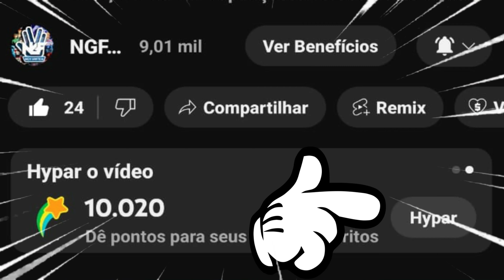URGENTE: NÃO TEM no TRAILER COBRA KAI 6 TEMPORADA +FOTOS COBRA KAI 6 DUBLADO TEORIAS e SEGREDOS NGF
Bora conferir NOVAS

Bomba Cobra Kai! Se você está curioso sobre o que está por vir em Cobra Kai 6 temporada, prepare-se! Neste vídeo, exploramos fotos inéditas Cobra Kai que revelam cenas e momentos que não aparecem no trailer Cobra Kai 6 temporada dublado. Além disso, trazemos teorias Cobra Kai 6 temporada e segredos Cobra Kai 6 temporada parte 2 que vão deixar os fãs enlouquecidos!

As fotos exclusivas Cobra Kai mostram detalhes dos novos dojos Cobra Kai e momentos do aguardado Sekai Taikai Cobra Kai, com a rivalidade entre Miguel e Robby  prestes a explodir. E o que dizer de Tori e Sam ? Elas estão prontas para uma revanche épica! Além disso, falaremos sobre a mudança de postura de Kenny em Cobra Kai, que promete surpreender no torneio, e a por que  Devon Lee deve deixar o Sekai Taikai

Com rumores e vazamentos Cobra Kai apontando um retorno bombástico de John Kreese , as expectativas só aumentam. Será que ele vai se unir novamente ao implacável Terry Silver  ou se voltar contra ele? Também teremos um embate histórico entre os estilos do Miyagi-Do e o novo e brutal Iron Dragons , revelando que a competição será mais intensa do que nunca.

A reta final de Cobra Kai Netflix trará não apenas as lutas que amamos, mas também conflitos internos e muita ação! Será que Falcao se manterá firme em meio a tantas pressões? Ou veremos uma evolução inesperada de algum dos personagens Cobra Kai?

Não perca nenhuma atualização sobre essas cenas inéditas Cobra Kai, pois estamos a apenas alguns momentos de descobrir como essa rivalidade se encerrará! Deixe nos comentários suas apostas sobre quem levará a melhor no Sekai Taikai  e qual dos novos dojos Cobra Kai você acha que surpreenderá.

Prepare-se, porque o fim está perto e promete ser nada menos que épico!
Não perca essa análise completa das FOTOS Cobra Kai 6 temporada! Confira a descrição e os comentários para mais detalhes e descubra onde assistir Cobra Kai 6ª temporada assim que for lançada!
Fique ligado nos comentários e na descrição para mais informações de quando e onde assistir Cobra Kai 6ª temporada completa!

Curtiu as Imagens? Quais suas FAVORITAS? COMENTA!!!

OBRIGADO PELA PRESENÇA E AJUDA DE TODOS
ATENÇAO A NGF PERDEU A MONETIZAÇÃO!

Compre na Amazon e Ajude a NGF
amzn.to/3Xz2rh2

Amazon Prime 30 dias Gratis
amzn.to/3pRb4FP

Faaaaala Nerds, Geeks e Freaks! Aqui é Kdu...
Cultura Pop Sem Limites, especialmente para VOCÊ!!!

Eu sou Kdu o Nerd mais Velho do Mundo, CRIADOR e APRESENTADOR do Canal NGF Sem Limites e trago a vocês react, news, nostalgia, gameplay, yuyuhakusho heman, leituradehq, leiturademanga, monsterverse, marvel, DC e MUITO MAIS!!!

Além disso tudo, vou te Contar ondeassistir TODAS as novidades nos STREAMINGS de filmes , series e animes
Sinta-se em casa aqui na NGF Sem Limites, que tudo é feito ESPECIALMENTE PARA VOCÊ!

00:00 Inscreva-se :)
00:05 URGENTE: NÃO TEM no TRAILER COBRA KAI 6 TEMPORADA +FOTOS COBRA KAI 6 DUBLADO TEORIAS e SEGREDOS NGF